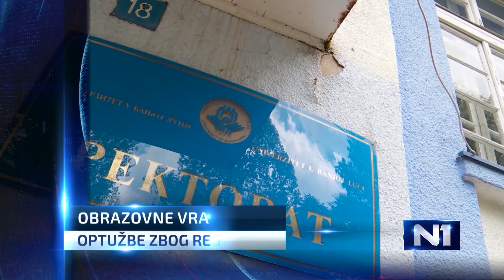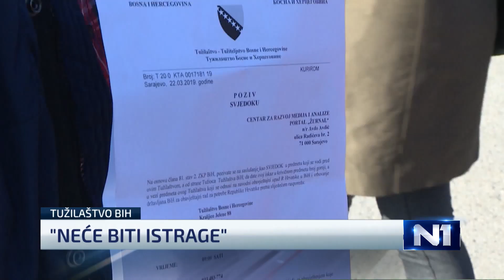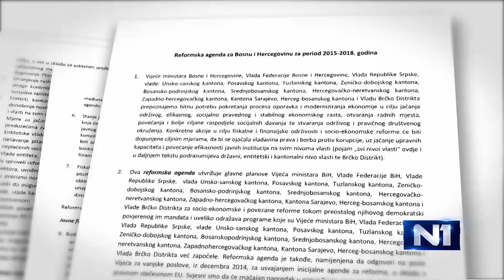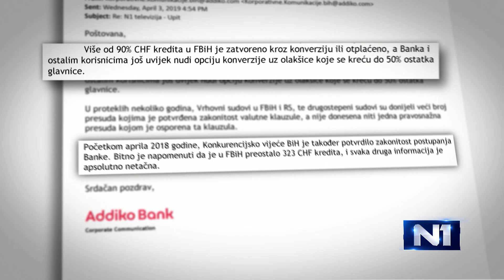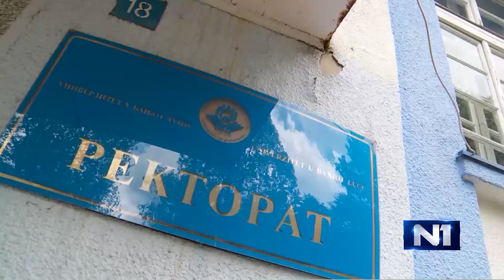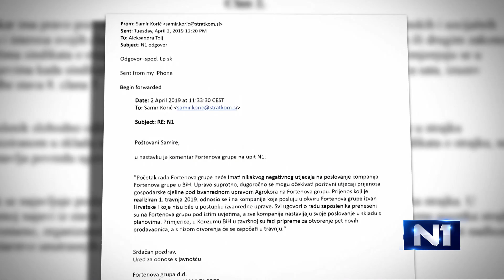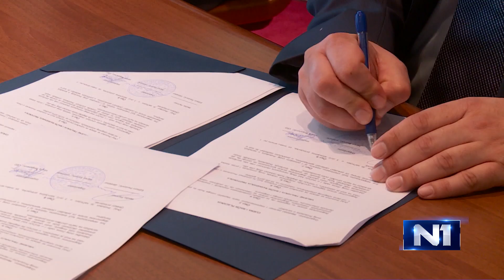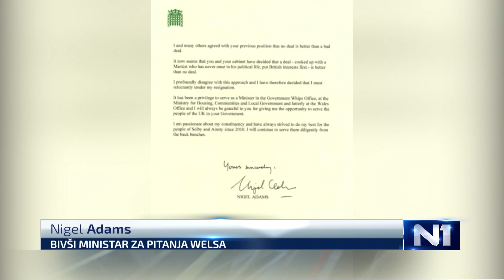Dnevnik u 19 /Sarajevo/ 3.4.2019.